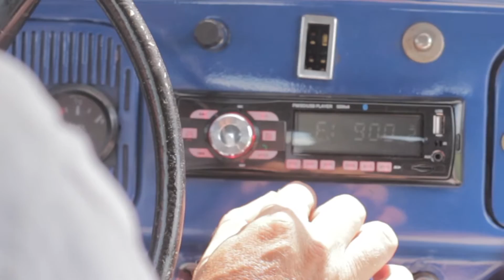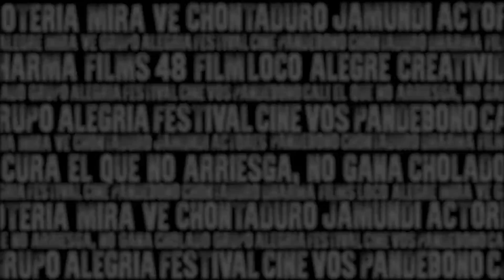Marco Antonio Lopez Montoya y DharmaFilms (CUESTIÓN DE SUERTE)